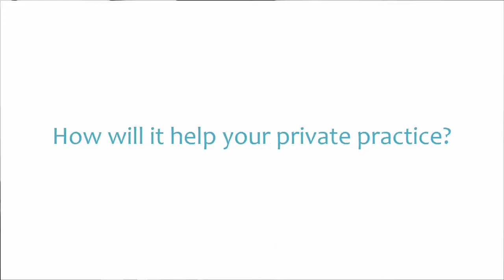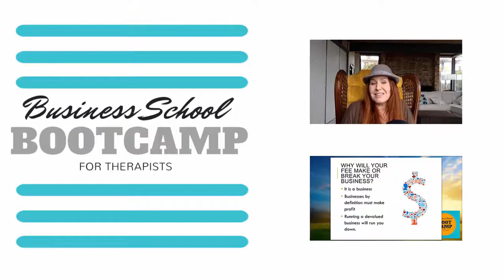Business School Bootcamp for Therapists Reviews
What are people saying about working with ZynnyMe and becoming lifetime members of the Business School Bootcamp for Therapists?